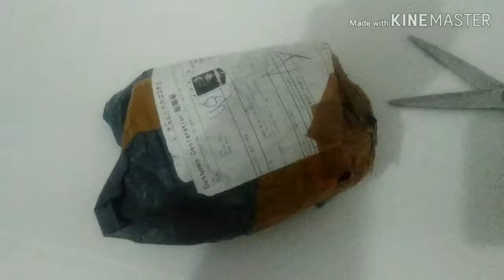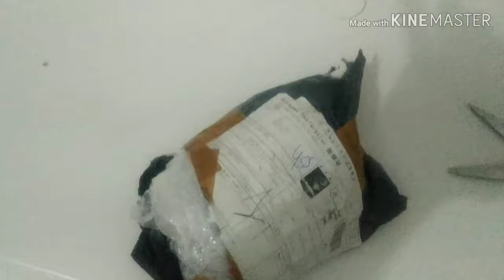Agradecimentos aos inscritos + kit para raspberry pi 3 b plus.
Olá meus amigos tudo bem com vcs?  Eu venho agradecer a cada um de vcs que sempre me ajudam compartilhando os vídeos , comentando , curtindo também. Sem vcs o canal não seria tão acessado como é. Gostaria de pedir uma ajuda a vcs sobre alguns amigos que sempre me acompanha. podendo de uma força lá no canal deles. Os limões eu irei colocar aqui em baixo 👇👇👇👇👇👇👇👇

Agradeço muita a todos vcs que sempre curtem o meu canal.